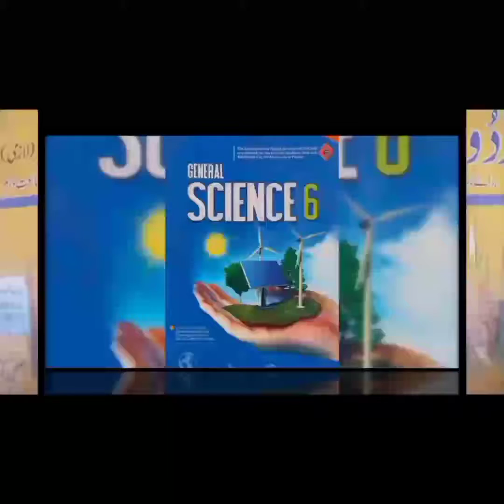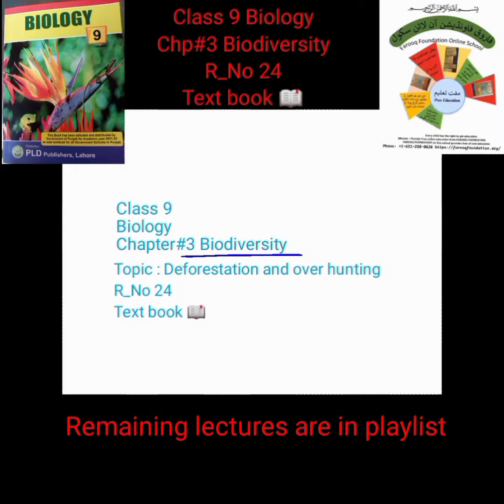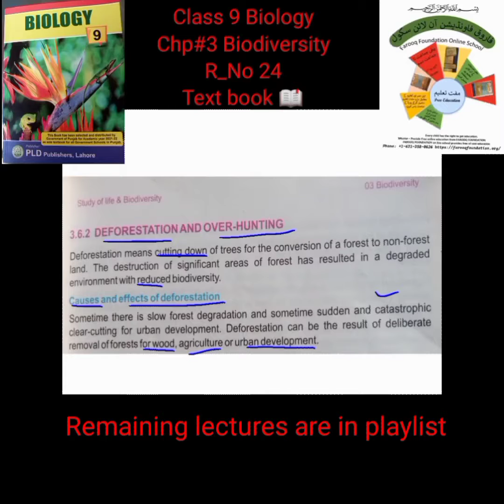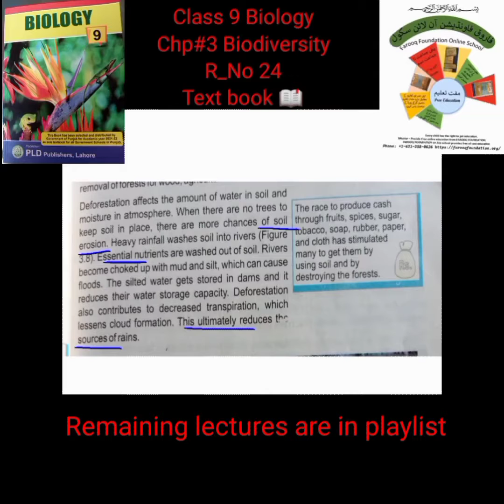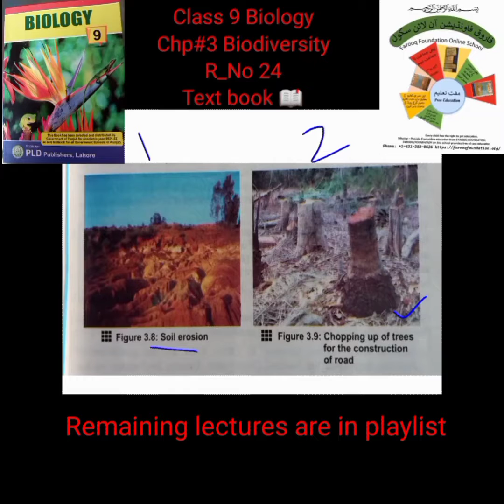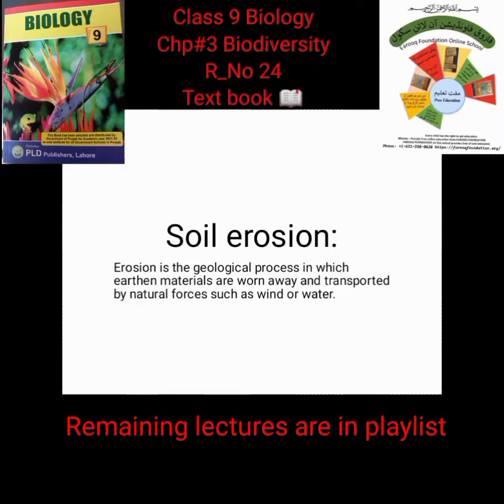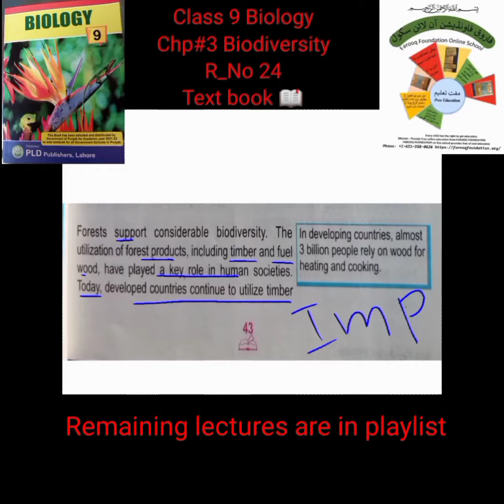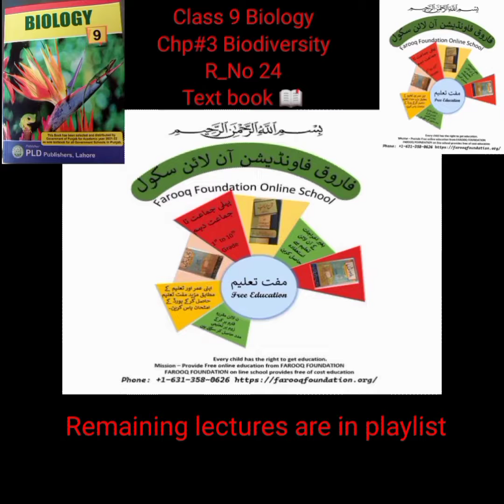R#24|DEFORESTATION AND OVER HUNTING|CLASS 9TH BIOLOGY|UNIT#3|FAROOQ FOUNDATION ONLINE SCHOOL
Farooq foundation

This video is created to AID students in Pakistan with everyday school homework. students can use these videos as a supplemental resource to improve their academic performance. The course material presented is based on curriculum advised by a Punjab Educational Board.
Farooq Foundation was made with the goal to help and enable the children of Pakistan to educate themselves without worrying about enrollment in school. The main purpose is to provide free education to the youth of Pakistan without being concerned about the burden of school and tuition fee payment.
Children across Pakistan have the ability to access Farooq Foundation Online School videos from the comfort of their home. It doesn't matter what time of the day or where they are. The video are available on our channel 24/7. Our teachers have worked tirelessly to create the content of our channel. Our videos cater to the approved Curriculum of Punjab Education Board for matriculation.